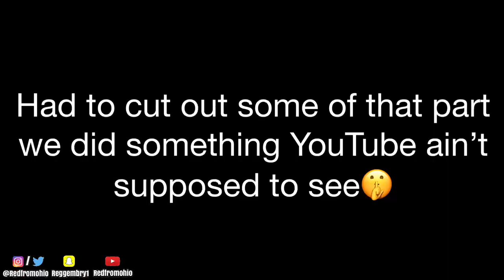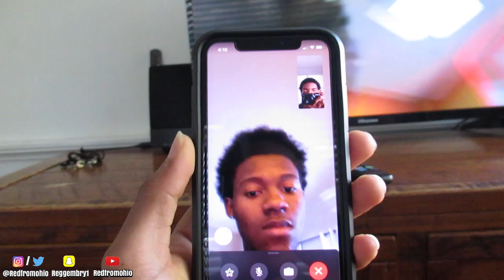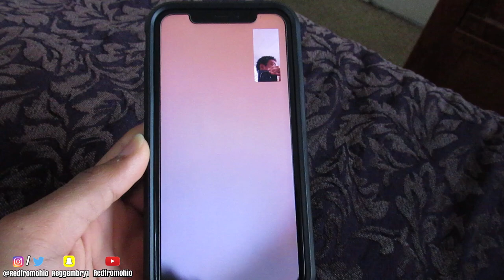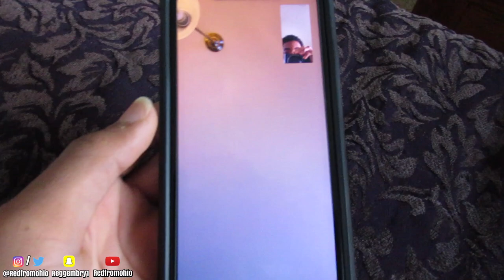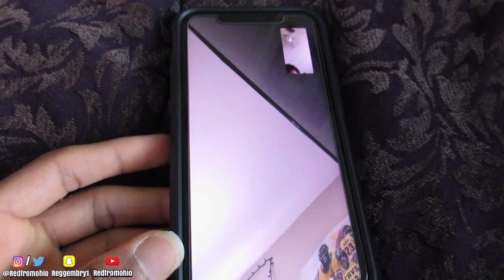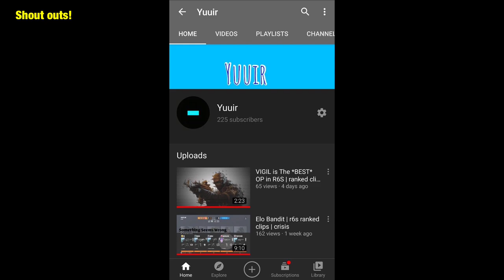Trying To “Do It” With Miya on Camera